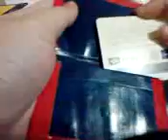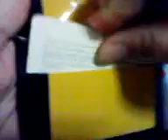What I did this week?(Duct Tape)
So here shows u what i did with duct tape and hope u guys enjoy!